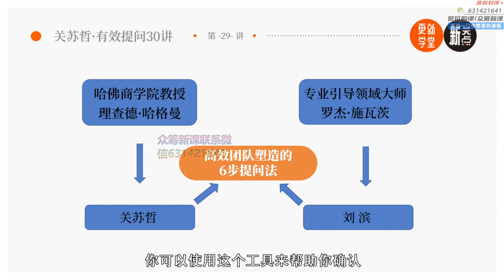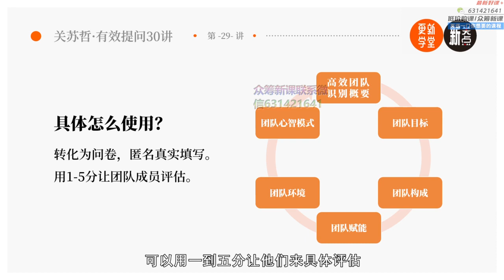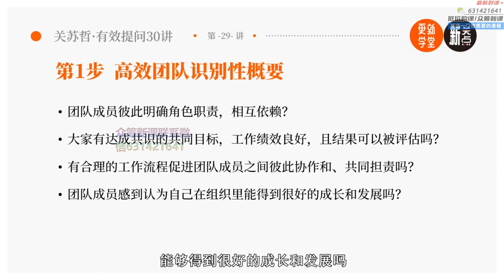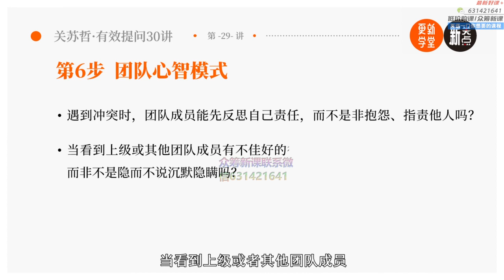29 加餐工具3 高效团队塑造的6步提问法